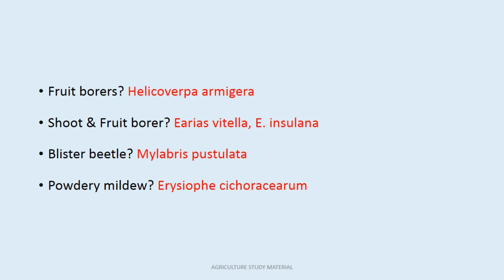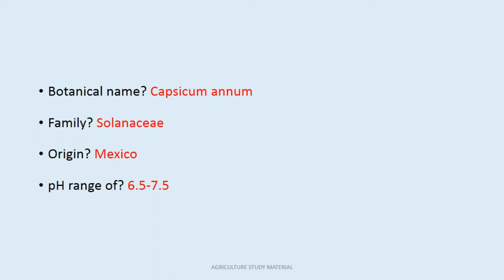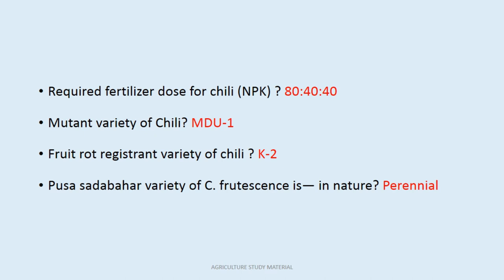BHENDI & CHILLI || IMPORTANT QUESTION || IBPS-AFO(MAINS)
BHENDI & CHILLI IMPORTANT QUESTION FOR ALL EXAM

HI GUYS WECLOME TO ALL ABOUT AGRICULTURE WITH DINESH.

CATEGORIES OF VIDEOS YOU COULD EXPECT FROM OUR CHANNEL
1.IBPS AFO EXAM
2.PREVIOUS YEAR QUESTIONS AFO EXAM
3.AGRONOMY
4.HORTICULTURE
5.ANIMAL HUSBANDARY
6.SOIL SCIENCE
7.BIOCHEMISTRY
8.BIOTECHNOLOGY
9.GENETICS & PLANT BREEDING
10.AGRICULTURE ENGINEERING
11.SEED TECHNOLOGY
12.PLANT PHYSIOLOGY
13.EXTENSION
14.ECONOMICS
15.FORESTRY
16.FISHERY
17.JRF EXAM
18.SRF EXAM
19.NABARD EXAM
20.ALL AGRI EXAM  FOCUS